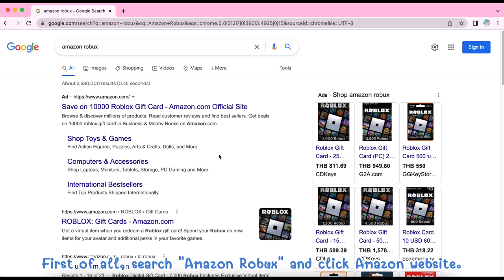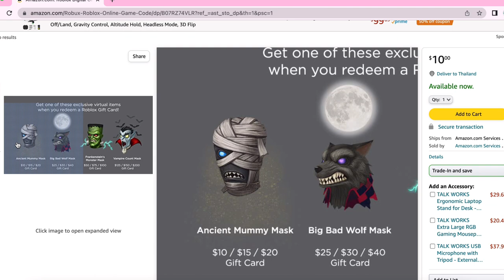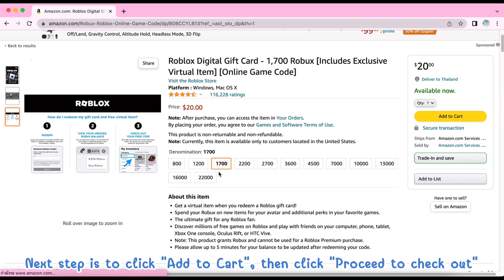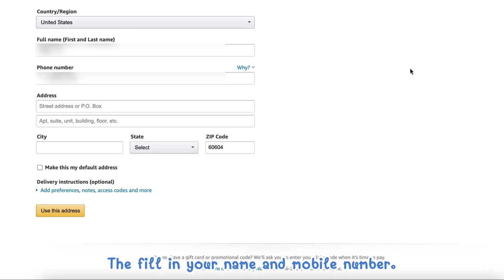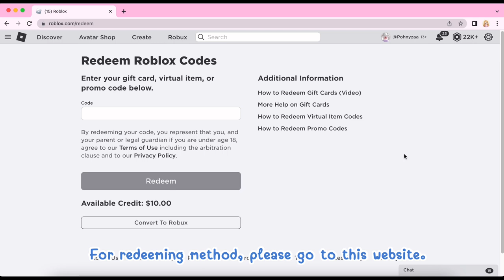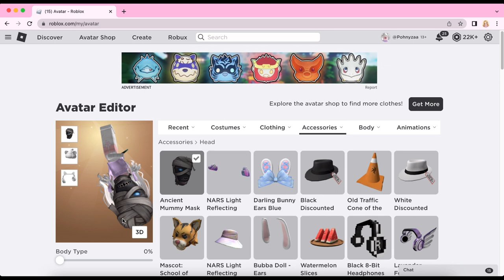[FREE BONUS ITEM] สอนรับหัวHalloween (มีเอฟเฟคทุกชิ้น) Mummy, Wolf, Frankenstein, Vampire Mask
Hello everyone! i will show you how to get Ancient Mummy Mask, Big Bad Wolf Mask, Frankenstein's Monster Mask and Vampire Count Mask in Roblox
สวัสดีค่ะ คลิปนี้เราจะมาสอนรับของฟรีในโรบอกนะคะ จะเป็นหัวมัมมี่ หัวหมาป่า หัวแฟรงเกนสไตน์ หัวแวมไพร์ (มีเอฟเฟคพิเศษทุกชิ้นนะคะ)